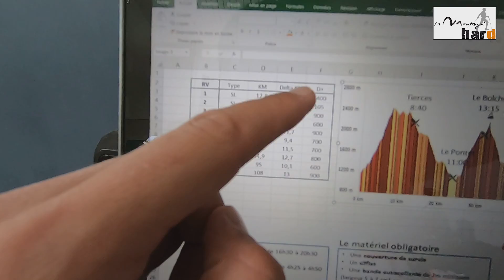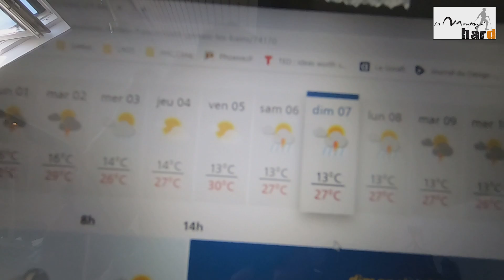Sac de trail - Montagn'Hard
Le premier Gros morceau de l'année qui porte malheureusement TRÈS bien son NOM...

Strava : La Route du Trail